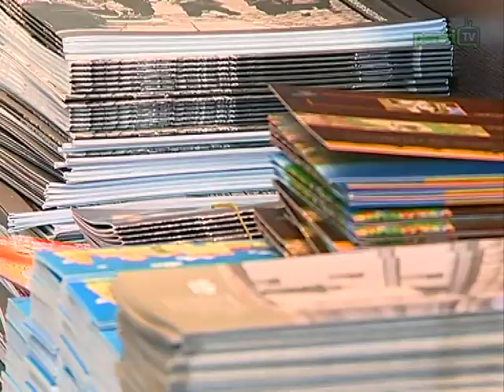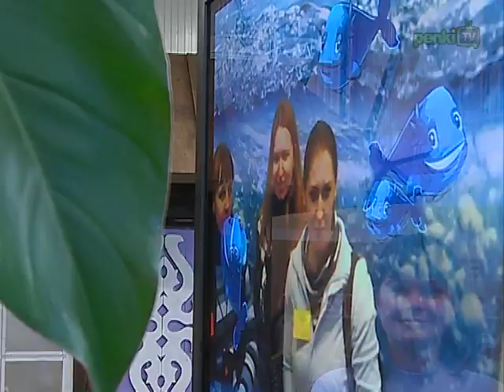„Vivattur 2011" dalyviai į pagalbą pasitelkė ir naujausias technologijas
„Litexpo" parodų rūmuose vasario 25 d. prasidėjusioje XVII tarptautinėje turizmo, sporto ir laisvalaikio parodoje „Vivattur 2011" dalyviai pristato įvairias turizmo paslaugas, pasisvečiuoti kviečia įvairūs Lietuvos ir užsienio miestai.